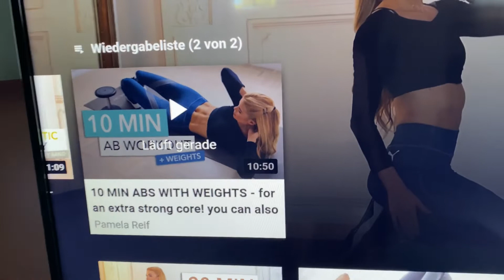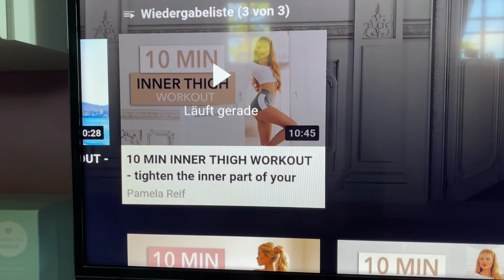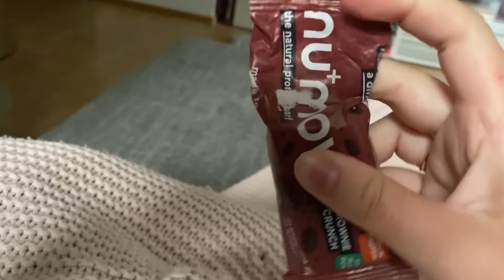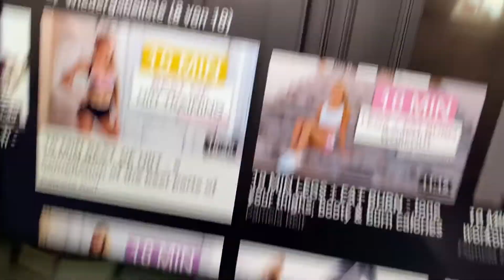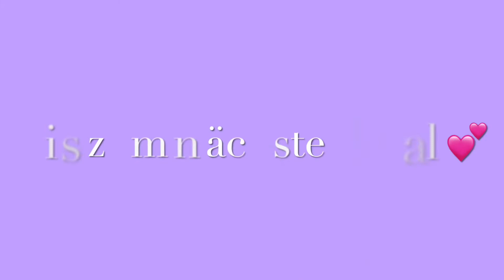Realistisches FOOD DIARY 🥗🍌🫐🍕| Fitness | 6 days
Zucchini Puffer:

Für eine Person :🙎🏻‍♀️

-1 Zucchini
-1 Ei
-1 Handvoll geriebener Käse
-2-3 EL Dinkelmehl
-1 Knoblauchzehe
-Salz/Pfeffer
Alles zusammen geben und vermischen, kleine Puffer in der Pfanne mit Öl anbraten

🌱 Veganer Käsekuchen / schnell und einfach:

Für eine Person:🙎🏻‍♀️
Masse:
-350g Vanille Skyr
-Verschiedene Beeren
Boden:
-40g Haferflocken
-3 Datteln
-entweder 1 Stück dunkel Schokolade oder 1/2 TL Kakaopulver und alles Mixen eventuell noch etwas Wasser hinzufügen damit es besser in der Form bleibt. Am besten Backpapier in die Form legen.
Anschließend die Skyr Masse über den Boden geben und fertig !
30-30 min in den Ofen bei 180 Grad Umluft